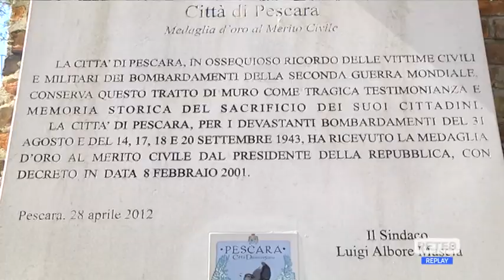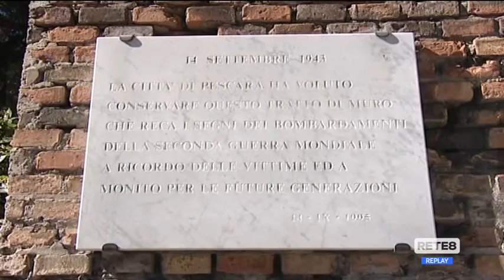Pescara - L'anniversario del bombardamento